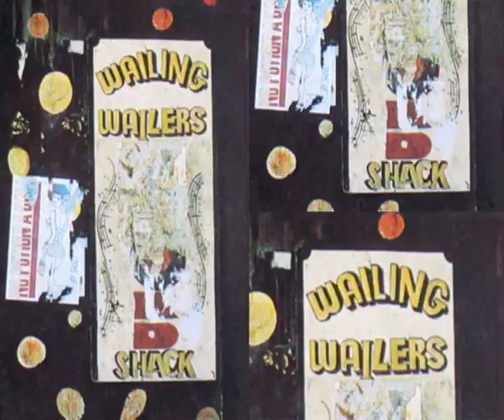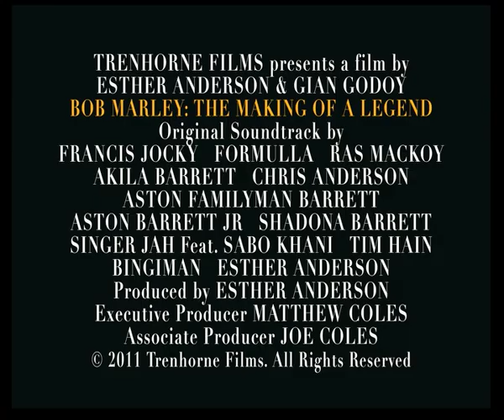BOB MARLEY: THE MAKING OF A LEGEND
TRAILER 1
A musical documentary written & directed by Esther Anderson & Gian Godoy.
A Trenhorne Films production. UK. 96 mins. 2011.

UNESCO Honor Award. Jamaica Reggae Film Festival

The cast:
Esther Anderson, Bob Marley, Peter Tosh, Aston Familyman Barrett, Carlton Barrett, Countryman, Mother Macky, Ras Daniel Hartman, Sylvia Richards, HIM Haile Selassie I.

The musicians:
Chris Anderson, Aston Familyman Barrett & Aston Barrett Jr, Bingiman, Francis Jocky, Formulla, Akila Barrett, Esther Anderson, Tim Hain, Singer Jah Feat. Sabo Khani, Irie Jam Productions, Ras McKoy.

The original soundtrack:

Peace Love in Harmony, Not Alright, One World, Tough Life, Spirit is Alive, Love Reggae Music, Rootsman Dub Vibes, Changing People, Wanted Man, Say Good Morning, Cry for Love, Jah Calling Me, Jah Mek Ya.

BBC news: bbc.co.uk/news/world-latin-america-12748659

Film Festivals:

International premiere. Edinburgh International Film Festival. Official Selection

Caribbean premiere. Jamaica Reggae Film Festival. Official Selection

North American premiere. Rhode Island International Film Festival. Official Selection

Florida premiere. DocMiami International Film Festival. Official Selection. Nomination Best documentary

Rototom Sunsplash European Reggae Festival. Spain.

California premiere. Silicon Valley Film Festival. Official Selection

Los Angeles premiere. Hollywood Black Film Festival. Official Selection

New York Gala premiere. Tribeca Cinemas & Caribbean Education Foundation (Nikiki Bogle)

Western New York premiere. Buffalo International Film Festival. Official Selection

Toronto premiere. Fusicology

Hawaii premiere. Hawaii International Film Festival. Official Selection

Maui premiere. Firstlight Screenings. Maui Film Festival

Maryland Premiere. Maryland International Film Festival. Official Selection

London premiere. British Film Institute NFT1

Poland's premiere. Poznan International Film and Music Festival. Official Selection

Chile premiere. Festival Internacional de Cine de Valdivia

México premiere. Festival de Cine Documental de la Ciudad de México DOCSDF
Atlantidoc Film Festival. Official Selection

2012. Festival Internacional de Cine de Guadalajara, México. Official Selection

2012. Pan African Film Festival, Los Angeles. Official Selection

2012. Docstown, Baja California, México. Official Selection

2012. Tower Theater. Miami Film Month, Miami

2012. Barbados Premiere. Olympus Cinema.

2012. Santa Cruz Film Festival, California. Official Selection

2012. Festival International du Film Panafricain. Cannes. Official Selection

2012. Festival Internacional de Música, Guadalajara. México

2012. Brazilian premiere. Cinemateca Brasileira, Sao Paulo

2012. The Best of Reggae Film Festival. World Tour 2012

2012. Jamaica 50 Celebrations. London
2012. Festival de Invierno. Cinemateca de Uruguay